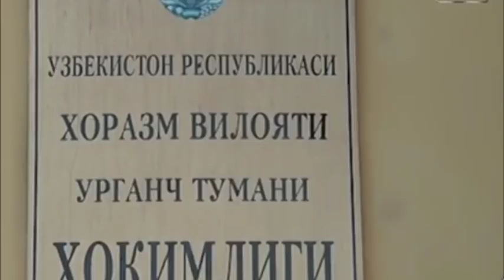RAXBARLAR PORA BILAN USHLANDI